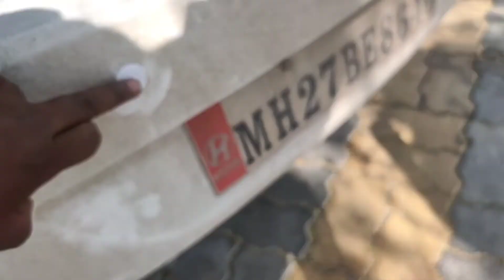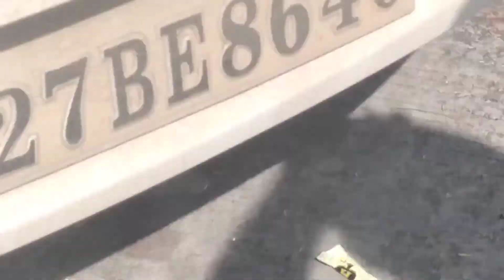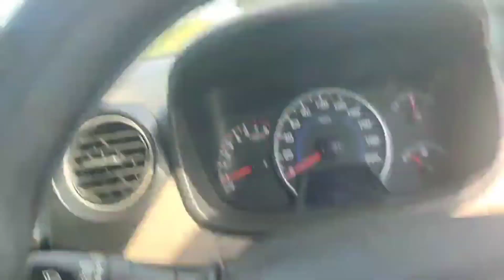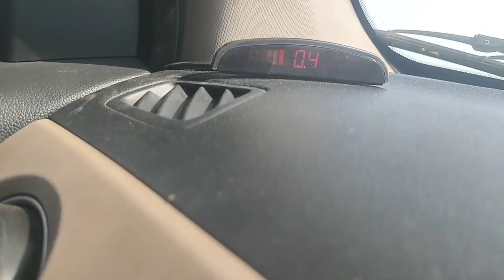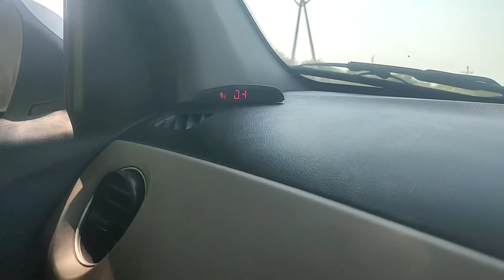Hyundai grand i10 reverse parking sensor installation |car parking sensor installation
Hyundai grand i10 reverse parking sensor installation video and all process
 reverse parking sensor install grand i10